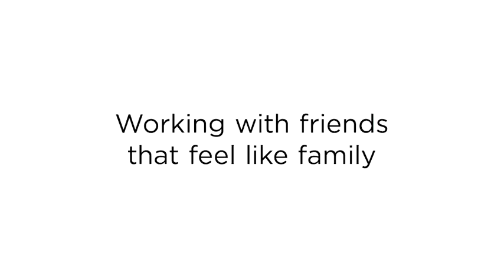What Does Greatness Feel Like At O.C. Tanner